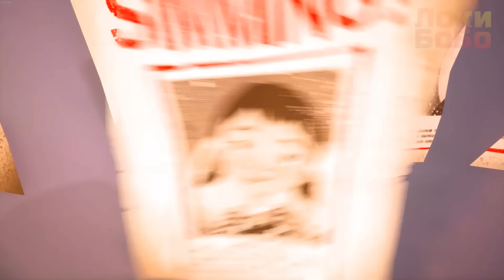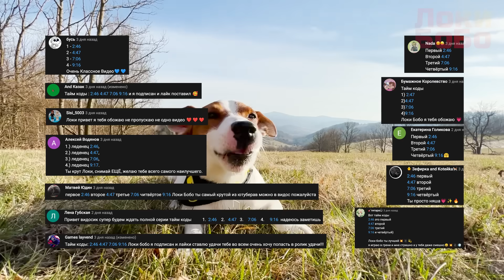Привет Сосед 2 [Бета] ► Полное прохождение ► Hello Neighbor 2 Beta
В этом видео: ЛОКИ БОБО играет в Привет соседа 2 бета версия.